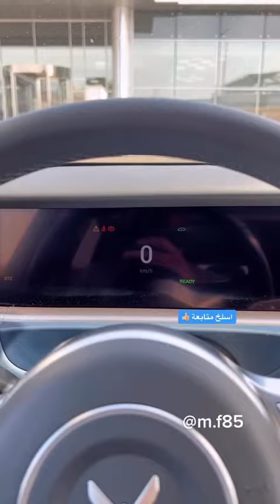شاهد افخم سيارة صينية موجودة بالسوق السعودية سيارات صيني ابداع #2023 #2024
‏فيديو شاهد افخم سيارة صينية موجودة بالسوق السعودية سيارات صيني ابداع #2023 #2024 السعودية الكويت_السعوديه_قطر_الأمارات_البحرين 2023highschoolbasketball #2023 الكويت_السعوديه_قطر_الأمارات_البحرين ميتسوبيشي ديزل ؛